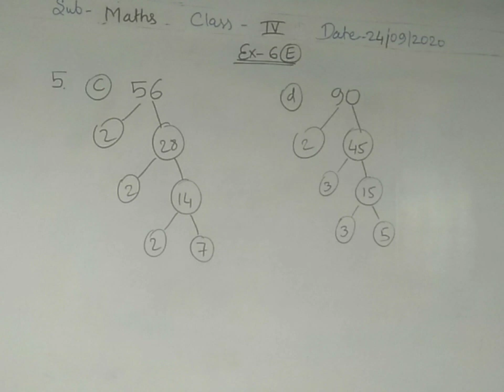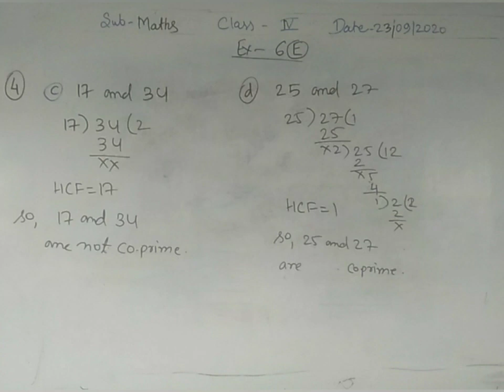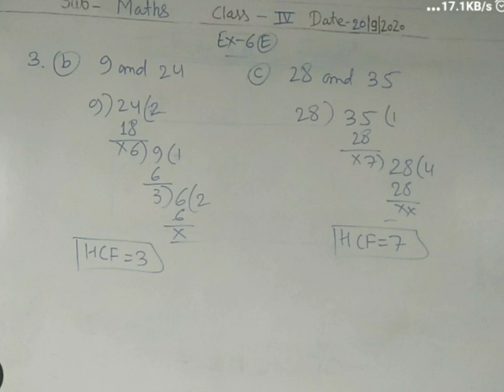11 October 2020